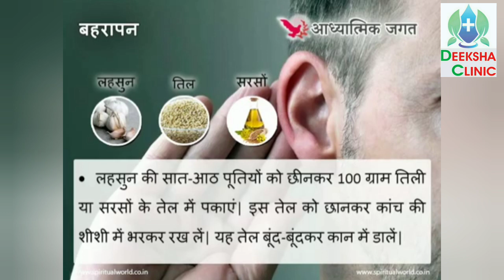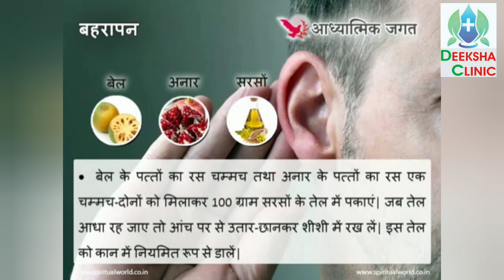कान का इलाज